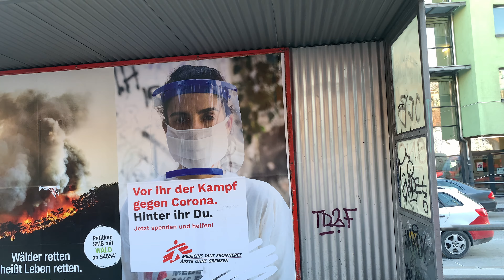Tramlapse #6 [4K60] | Trams Vienna - Line 18 (Timelapse)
Join me on a timelapse along the tram line 18 in Vienna.